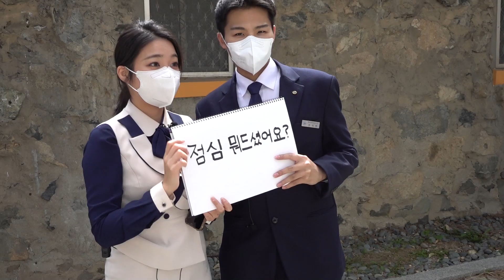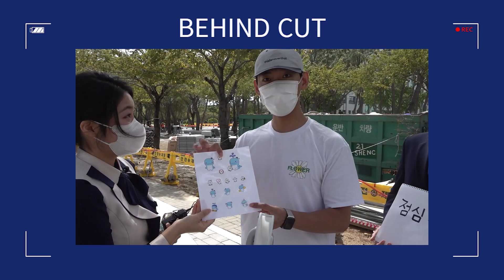식사는 잡쉈어? | 부경대생은 점심으로 뭘 먹을까?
💙안녕하세요! 부경대학교 대외홍보대사 BLUE 13기입니다!💙

여러분은 점심시간에 어떤 메뉴를🍴 가장 좋아하시나요? 저희가 이번에 준비한 컨텐츠는 "점심 뭐 드셨어요?" 입니다😎

항상 행복한 고민거리인🤔 점심 메뉴 정하기🍜 대외홍보대사 블루가 캠퍼스를 돌아다니며 메뉴 추천을 받아보았습니다!😉

다가오는 시험기간 모두 화이팅 하시고 다들 맛점! 하세요💙
*출연자의 동의를 구한 영상입니다.